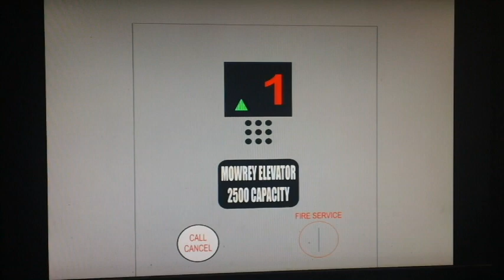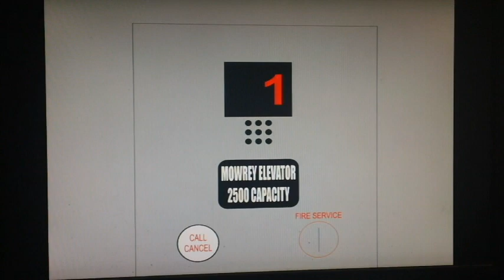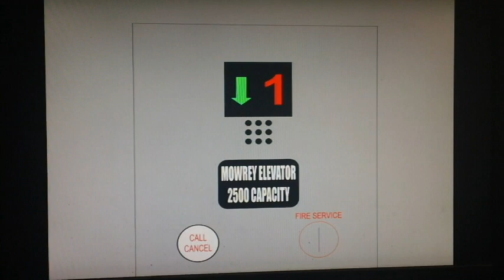Animated: Glitchy Mowrey Modern-Generation Hydraulic Elevator at Quality Inn (Moulse Airport North)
User superdakota33 has filmed this animated elevator before. What you are watching is a PowerPoint edition of this. I strongly agree that the indicator and the voice recording really need some help. There's no other flaws, luckily, and it's still a nice elevator. The cab design is overall basic as well. The overall rating for this elevator is a Par. Once again, superdakota33, congratulations on your first animated Mowrey elevator! With that being said, hope you enjoy it even the rest and please excuse my focusing issues during this video!